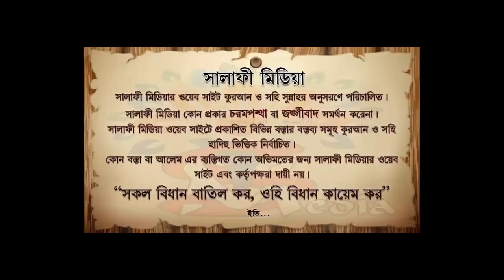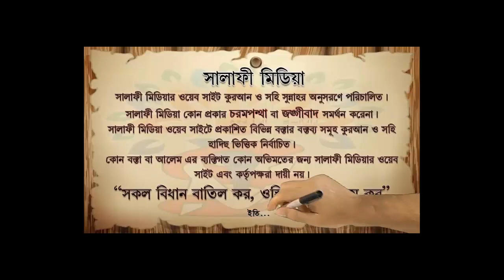আমাবস্যা ও পূর্ণিমার সাথে রোগের সম্পর্ক কিদ ᴴᴰ┇ শায়েখ জাহিদ আল মাদানী